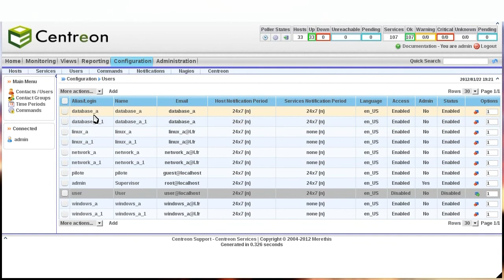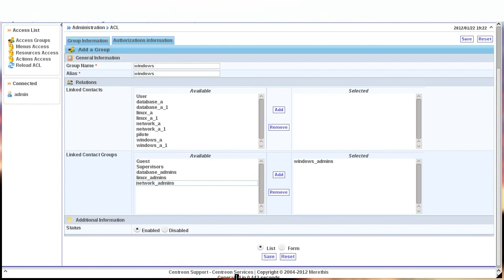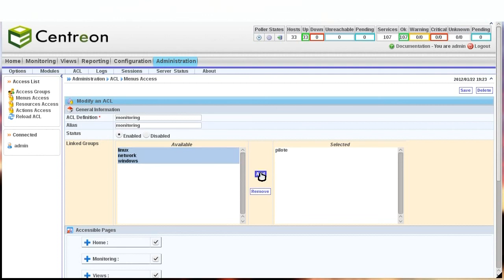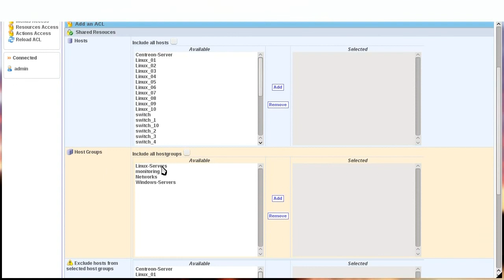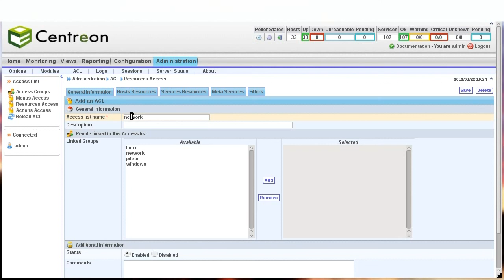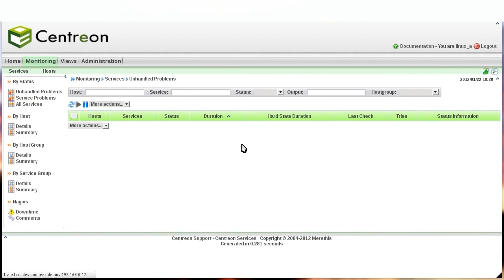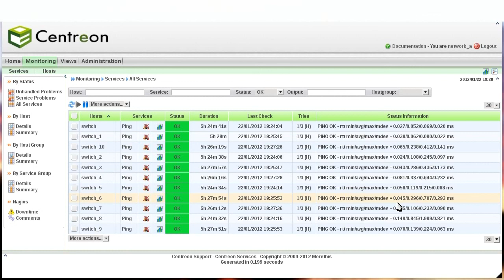Les ACLs de Centreon (2) : contrôle d'accès aux ressources